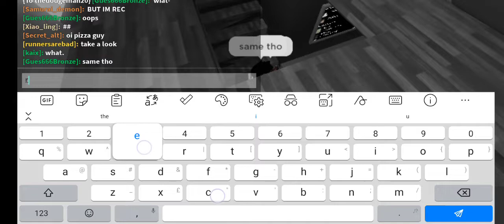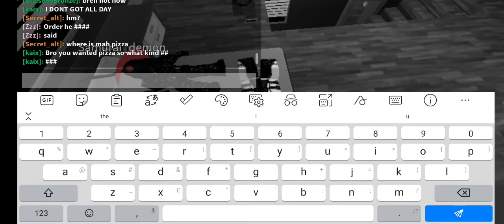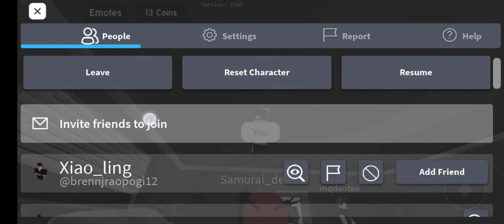write a letter